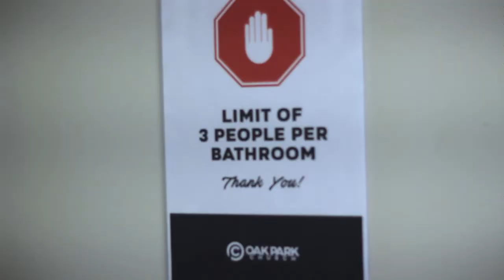🚨🚨🚨 WE’RE BACK🚨🚨🚨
On Sunday, we’re having our first service back together since COVID-19, and we are so excited!
This video talks about HOW we will come back.
The staff at OPC have been working diligently over the past few days to get OPC in tip-top, clean shape!
⏱8:30AM
⏱10:00AM
⏱11:30AM